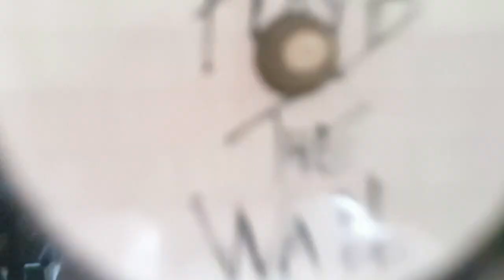Road Trip Septembre 2021 - DR